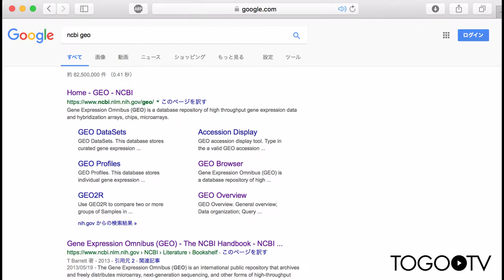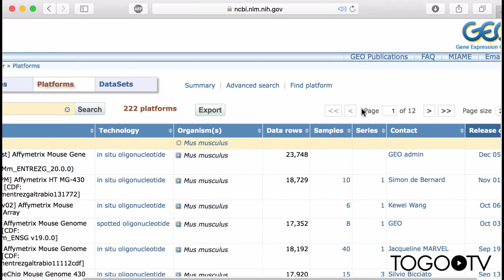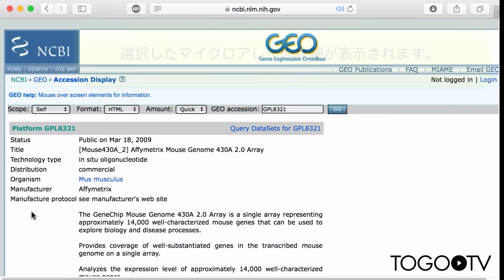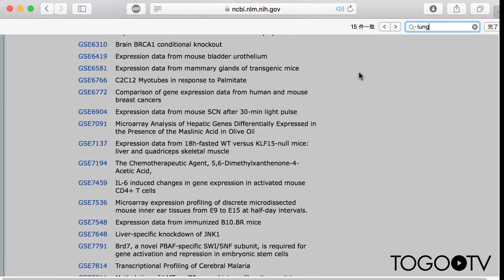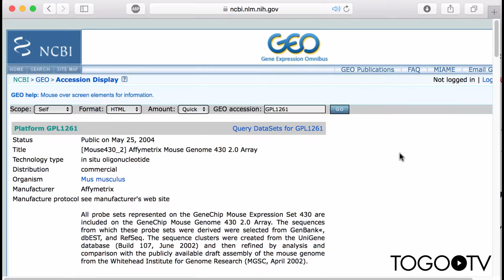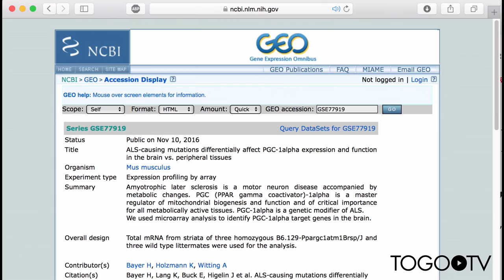NCBI GEOの使い方1 〜マイクロアレイデータの検索・取得〜2017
NCBI GEO(Gene Expression Omnibus; 「ジオ」あるいは「ゲオ」と発音します)はNCBIが提供・維持管理している遺伝子発現情報のデータベースです。GEOには、主にマイクロアレイ実験で得られたデータが日々蓄積されており、その登録データ数は世界最大です。それらの中から、自分の興味のある発現データセットや遺伝子プロファイルを検索することができるだけでなく、それらの生データを自由にダウンロードすることが可能です。
今回は、目的のマイクロアレイ実験データセットを検索し生データをダウンロードする方法および、プラットフォームの登録実験数が多すぎるときの対処法について説明しています。

1. 検索〜全データダウンロード (0:32)
2. 1サンプルのデータダウンロード (3:15)
3. 登録実験数が極端に多い場合(4:19)